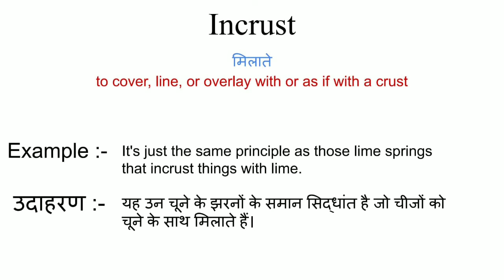Incrust meaning in hindi || incrust ka matlab kya hota hai || word meaning english to hindi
incrust meaning in hindi
incrust ka matlab kya hota hai
english to hindi
word meaning
what is incrust
incrust का हिंदी अर्थ